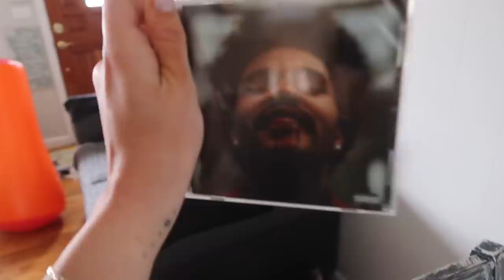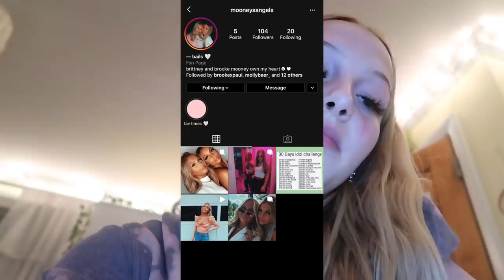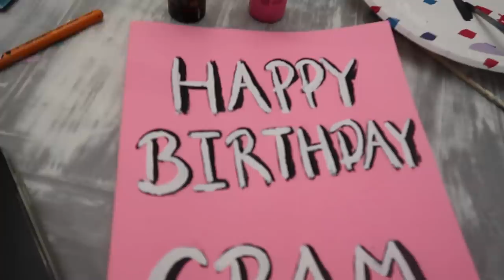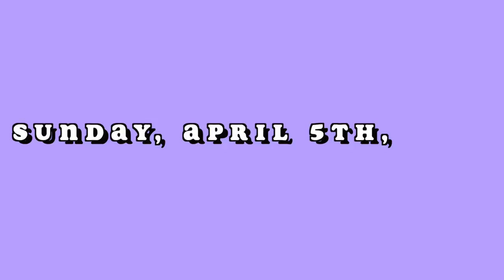a week in the life under quarantine...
hi babes, i love you so much. hope you enjoy xo

link to hot yoga carle place virtual classes here:
(how we do pilates)

BrookeMooneyy

USE MY CODE ON “BROOKE”

(where all of my jewelry is from)

USE MY CODE ON “BROOKEMOONEY”